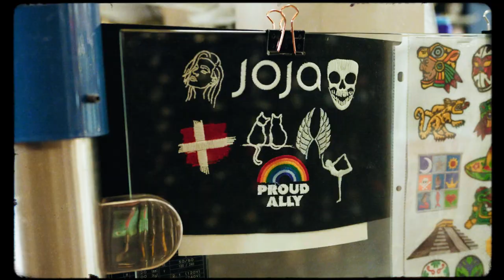Josephine Skriver x Lids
11 unique custom embroidery options, designed by our first female BrandAmbassador Josephine Skriver, are now available at all stores with embroidery - including all our international locations 🇩🇰☠️🧢

Want to learn more about this partnership? for details